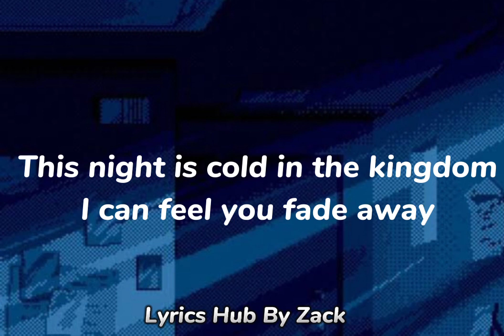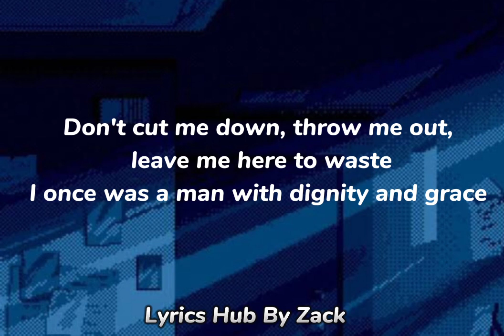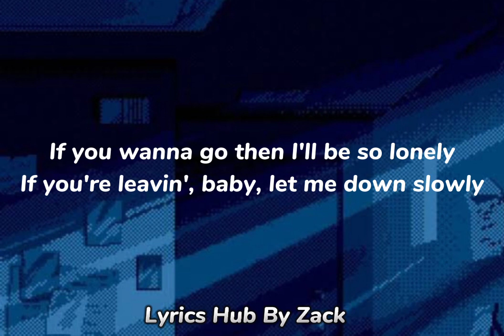Alec Benjamin - Let Me Down Slowly (Lyrics)